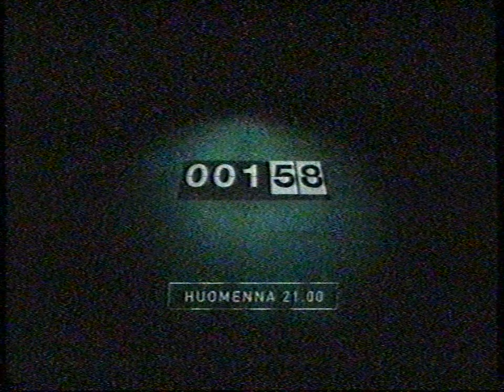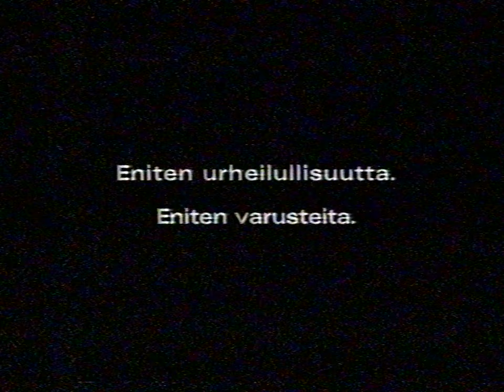Nelonen Ohjelman Jälkeen, Mainoksia Elokuu 2006 2/2